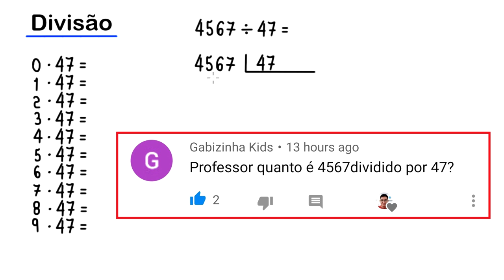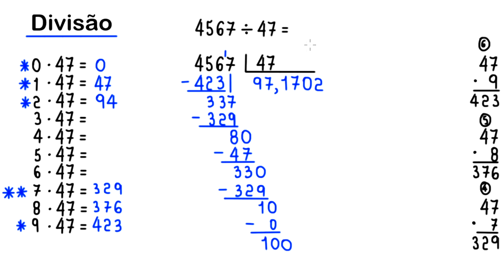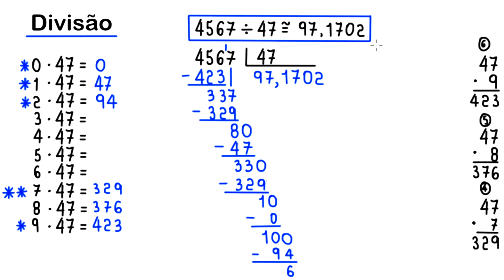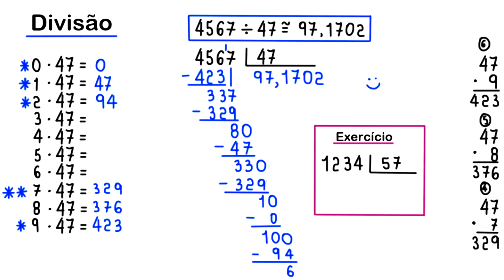DIVISÃO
uma divisão. 4567 dividido por 47.

Fortaleza - CE
60840974

Sony Vegas

OBS

MICROFONES